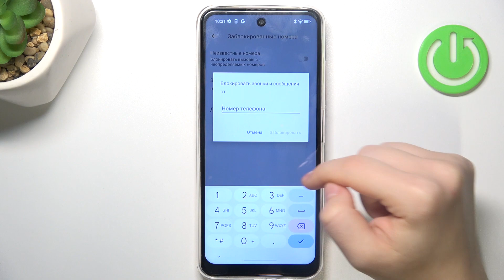Блокировка контакта в HOTWAV Note 12 / Как заблокировать контакт на телефоне HOTWAV Note 12?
Всем привет! В этом видео ма покажем, как на устройстве HOTWAV Note 12 заблокировать контакт. Плюсом к этой функции является то, что потом,когда вы захотите, можете разблокировать этот контакт. Также, плюсом является то, что благодаря этой функции, вам больше не будут звонить нежелательные номера. И как же это сделать? На телефоне  HOTWAV Note 12 нажмите на нежелательный контакт, далее три полоски или три точки справа вверху, и нажмите – заблокировать контакт. Хорошего просмотра 😀.

Как заблокировать контакт на смартфоне HOTWAV Note 12? Как разблокировать контакт на телефоне HOTWAV Note 12? Что дает возможность блокировки контакта на устройстве HOTWAV Note 12?